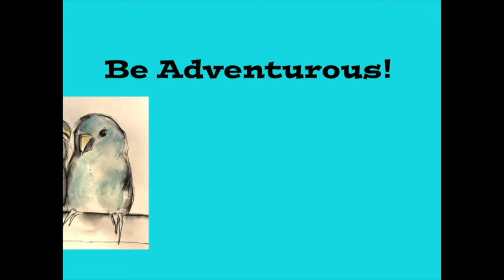Glitter Glue Embellishments